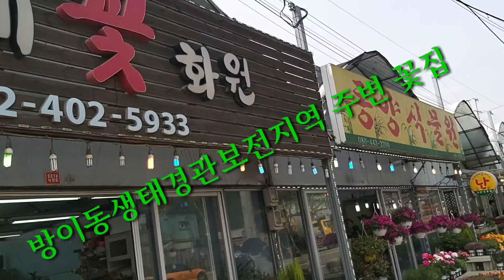방이동 생태경관 보전지역 주변 꽃집 / 정경택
방이동 생태경관 보전지역 주변 꽃집